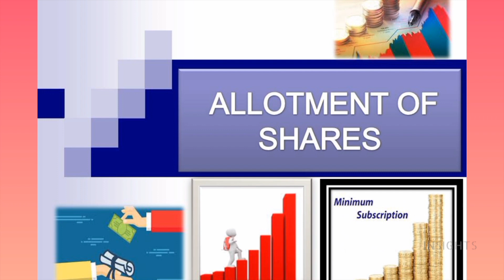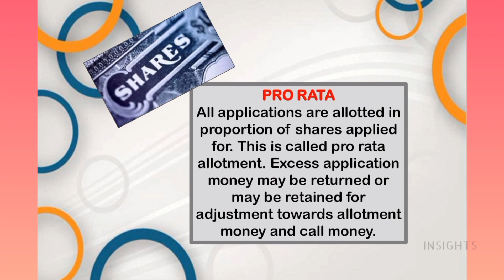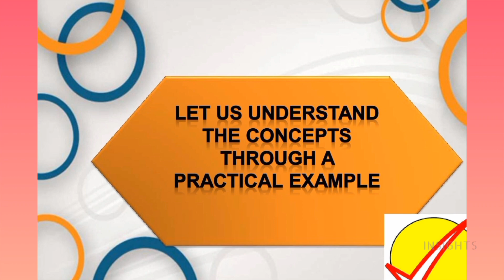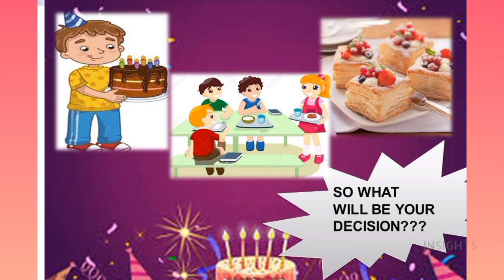Accountancy-Allotment of shares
Today let’s explore a concept in Accountancy and try to correlate values to it. The guest of the day is the Principal of the school Ms. S. V. Mala.

5/85, III Main Road, Otteri Extension, Vandalur, Chennai- 600 048

INSIGHTS
values, teaching, inspiring, concepts , concept made simple, ppt, birthday party, cutting the cake,value education, education,educare,value for life..